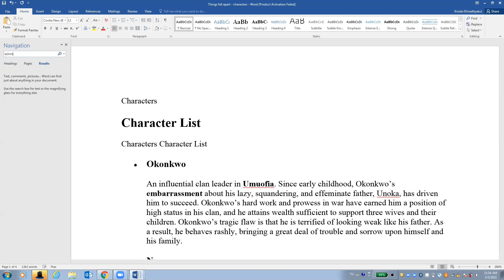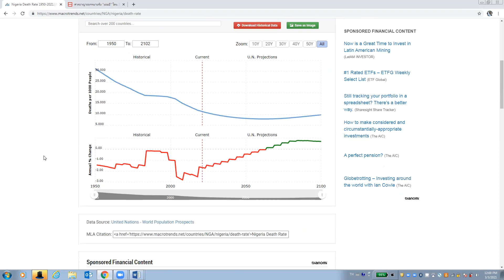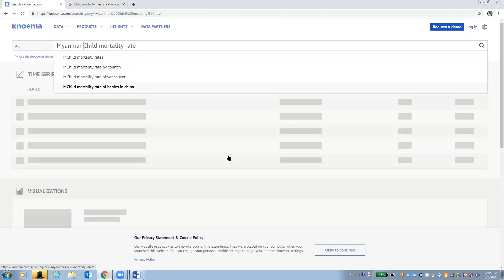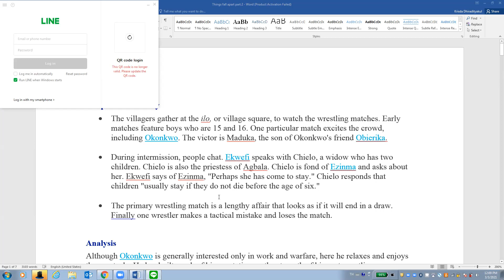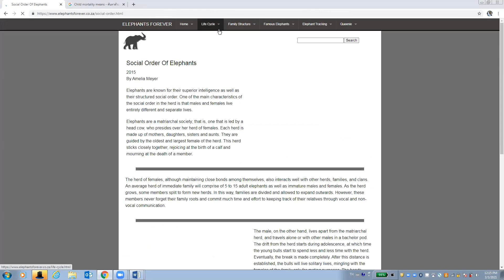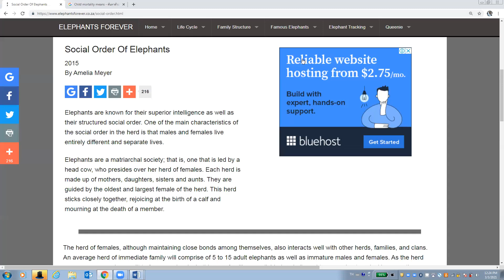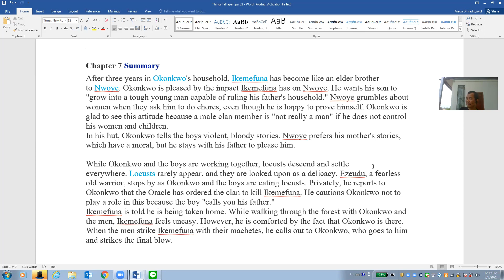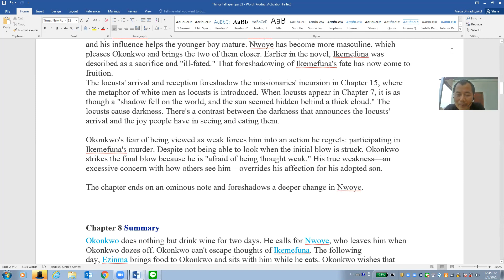Things Fall Apart (Chapter 6 - 8)